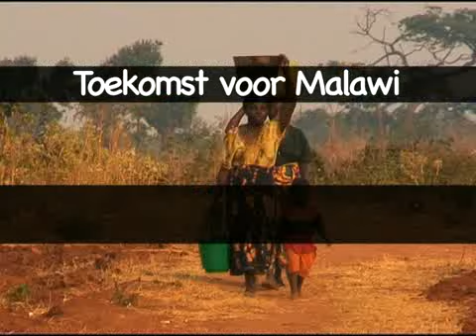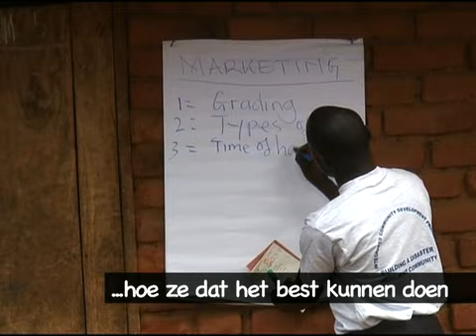preview lesmateriaal onder midden en bovenbouw Malawi 2010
Een preview van het door Vastenaktie ontwikkelde lesmateriaal Malawi 2010